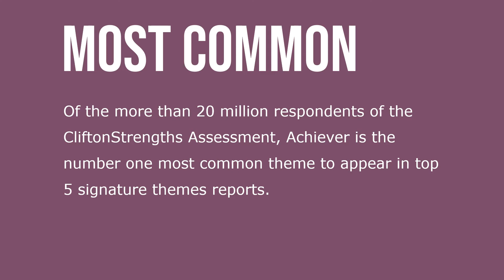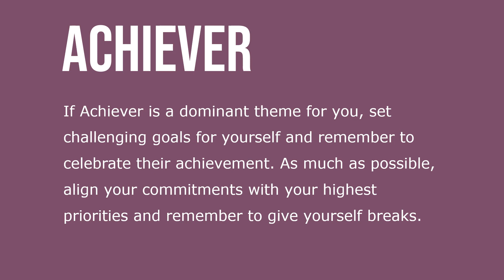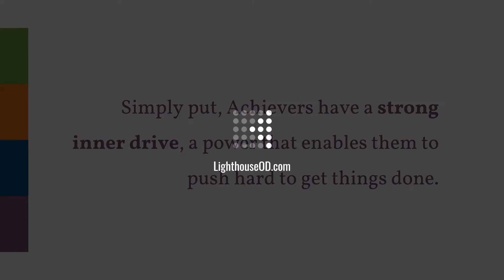Achiever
Let’s take a look at the Achiever theme of CliftonStrengths. People exceptionally talented in the Achiever theme work hard and possess a great deal of stamina. They feel the best when they are busy and productive. They often measure each day in the accomplishment of goals and meaningful tasks.

People dominant in the Achiever theme like to make to-do lists and enjoy crossing things off.  They need the freedom to work at their own pace. Of the more than 20 million respondents of the CliftonStrengths Assessment, Achiever is the number one most common theme to appear in top 5 signature themes reports.

When I think of the achiever theme, I think of a marathon. After months of hard work and seemingly endless endurance, you will cross the finish line. People exceptionally talented in the Achiever theme want to get things done and they may be frustrated by those who lack diligence. Sometimes, this can appear to others that their work is more important than people.

If Achiever is a dominant theme for you, set challenging goals for yourself and remember to celebrate their achievement. As much as possible, align your commitments with your highest priorities and remember to give yourself breaks. If Achiever is a not a strong theme for you, think about how you get things done and lean into other themes that drive you. Use an app or partner with a high producer who will help set a pace for you.

Simply put, Achievers have a strong inner drive, a power that enables them to push hard to get things done.